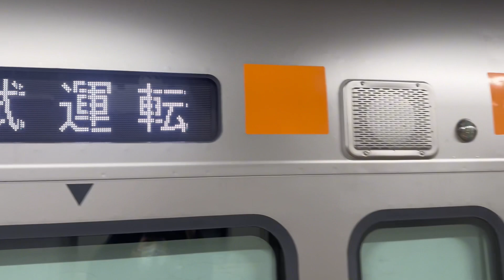E233系0番台トタH53編成の試運転の到着・発車シーンを撮影